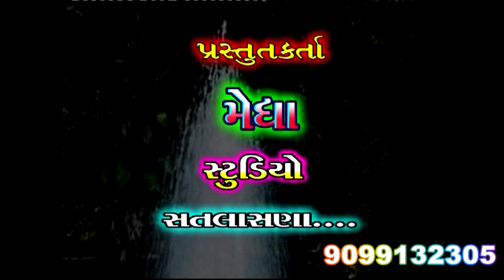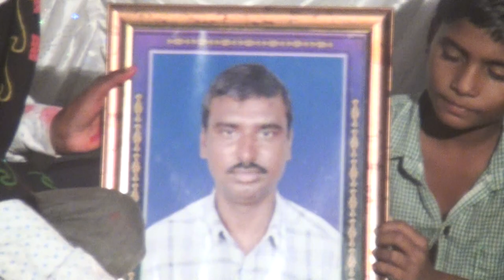jigar bhuva ni regdi